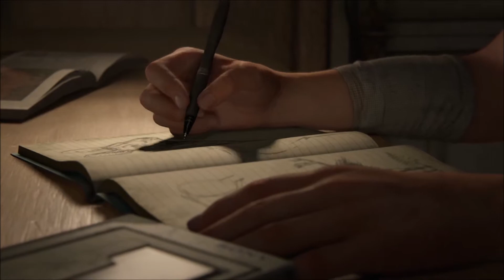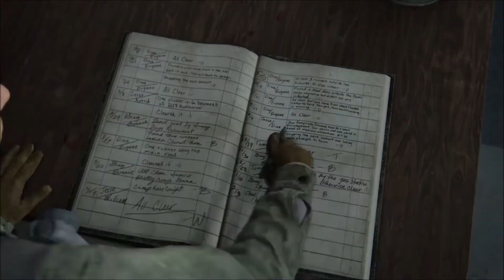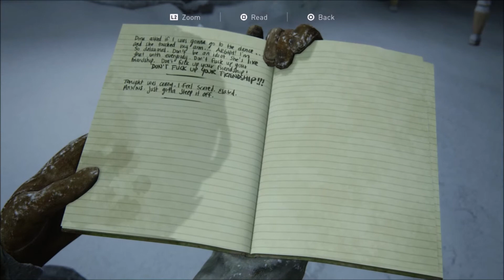The Chicken Is a Smart Noodle In The Last of Us Part ll [Ep.1]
Problem solving 101 from the world's smartest chicken